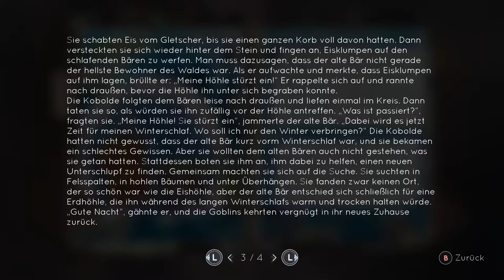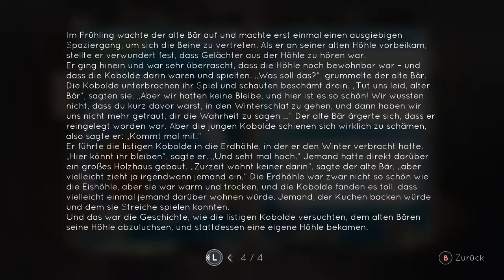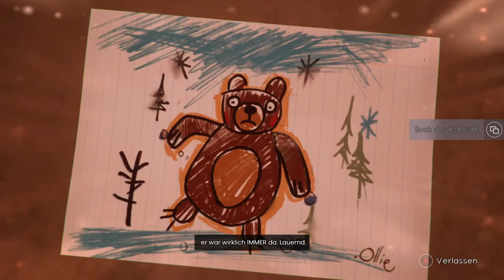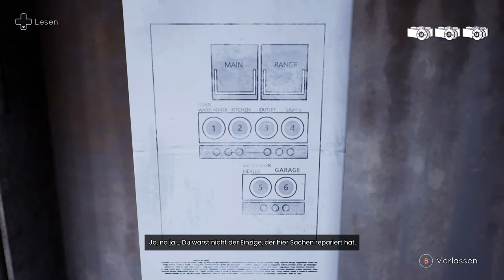Tell me why #9 Die Geschichten unserer Mutter